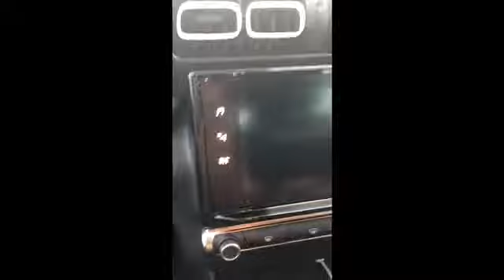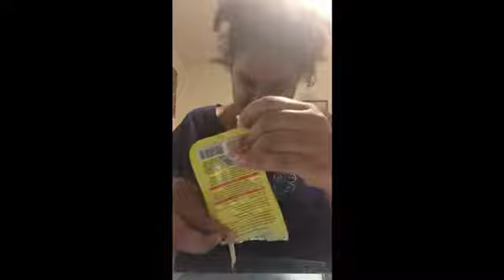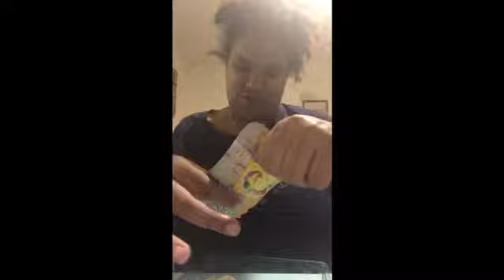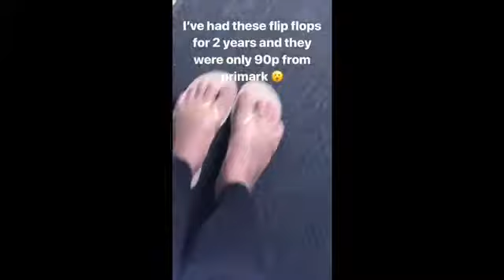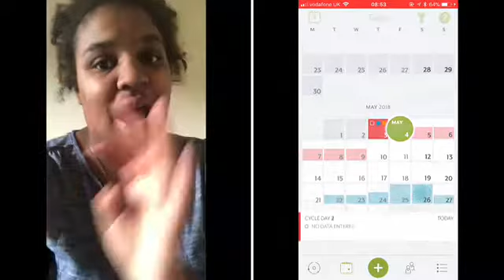VLOG: car tour of my grandparents new car & finishing Health and social care level 2 🙌